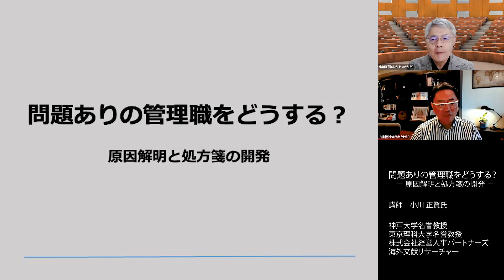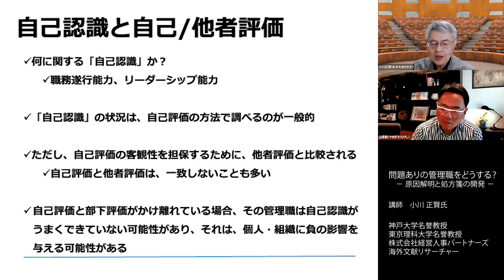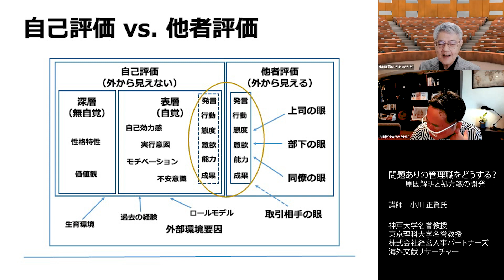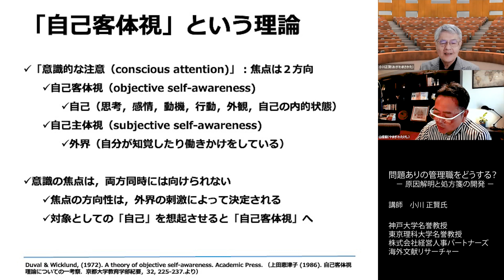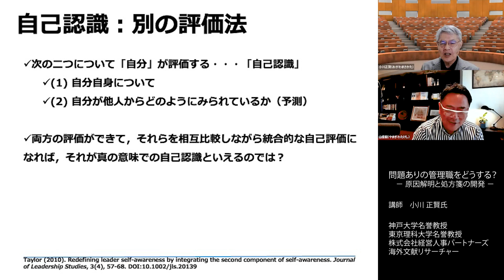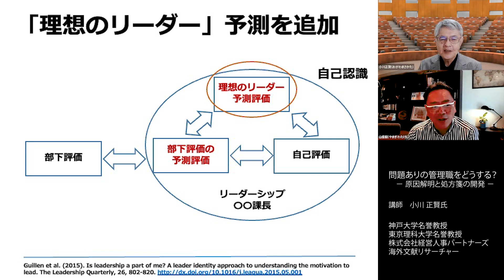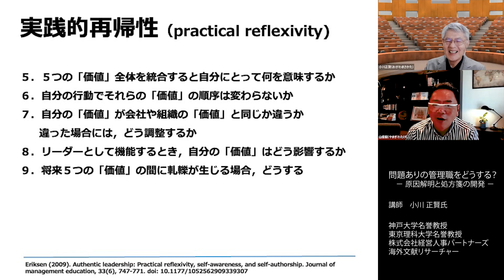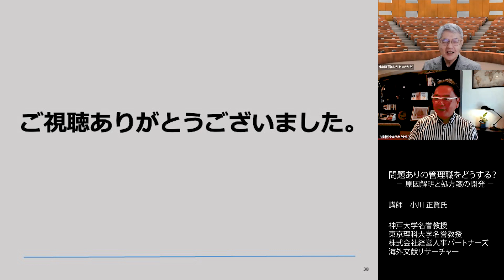問題ありの管理職をどうする？－自己認識に問題ありの管理職－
「今の仕事、なんだかモヤモヤする…」
「転職したいけど、どこから始めればいいかわからない」
「自分に合った仕事を見つけたい！」
そんなあなたをサポートするために、 本気の転職支援サービス を始めました！
🔹 あなたの強みを活かせる仕事探し
🔹 採用側の視点を知るプロがアドバイス
🔹 転職活動の具体的なステップを徹底サポート
これまで 企業の採用支援 に関わってきた経験を活かし、 求職者目線×企業目線 の両方から、あなたにピッタリの仕事探しをお手伝いします。
✔️ 転職相談は無料！
まずは気軽に相談してみませんか？
💡 あなたの未来を、一緒に切り拓きましょう！

【会社情報】
株式会社経営人事パートナーズのYouTubeチャンネルです。
【コンサルティングサービスの概要】
①中小企業向けの人材採用コンサルティング
②中小企業向けの人事評価見直し作業（複雑な制度を簡単にする）
③大企業の中間管理職育成プログラム
④Strategic Workforce Planning（戦略的人材計画）のコンサルティング
⑤経営者向けエグゼクティブ・コーチング（社内で相談できない案件のセカンドオピニオン提供）

【企業の経営者・人事部のみなさまへ】
人材採用について課題をお持ちですか？
弊社では、無料の求人広告を活用して候補者を集める方法をコンサルティングしています。
また、日程調整や採用面接官のトレーニングが不要になる、オンライン面接ツールもご提供しています。